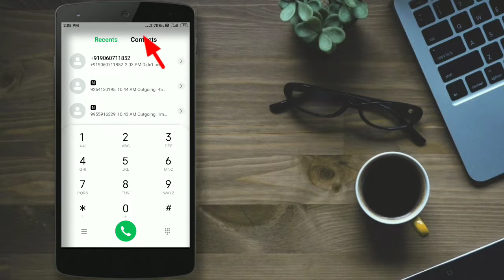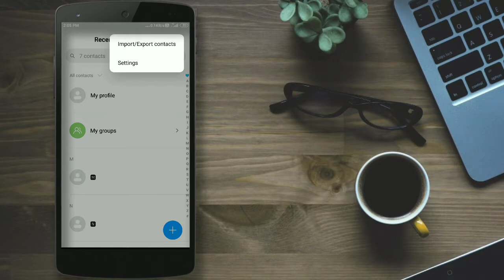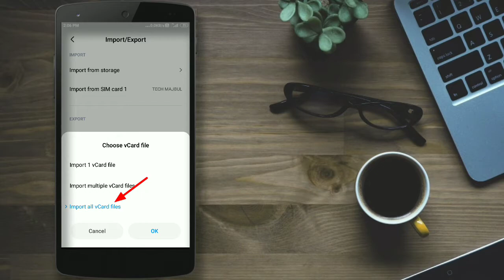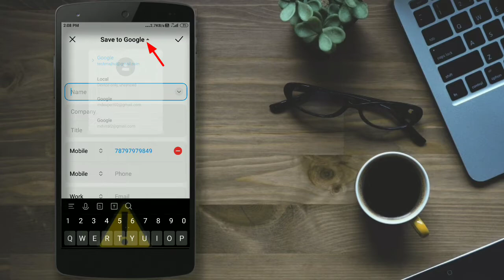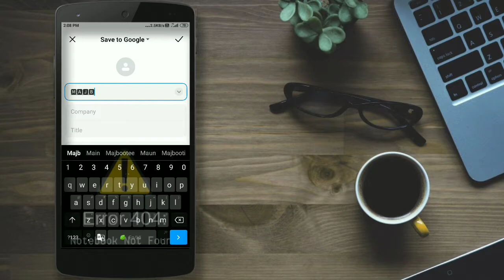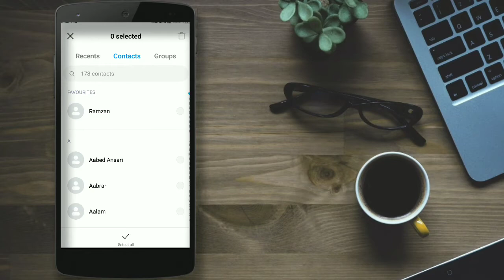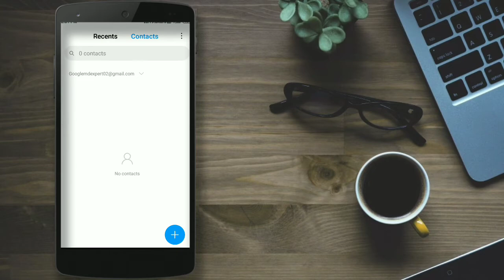How To import/export contacts Number to Gmail ? phone Number को Gmail id मे कैसे save करे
About :-
to dosto es video ko aap full dekhna or taki aap ko step by step samajh me aaye.
Thanks

4.) contact
5.) contact ko gmail me kaise save kare
9.) apna contact gmail par kaise daale
14. how to import contacts from gamil
15. how to export contacts to gmail
16. how to import contacts in phone
17. how to export conacts in phone
18. how to recover delete contacts number
19. phone number ko kaise save karte hai gmail mai
20. how to import gmail contacta to sim card
21. how to export contacts from sim card to gmail
22. How to import contacts from gmail id

◆●+【If You Have Any Essues】+●◆
__________Follow+Me_____________